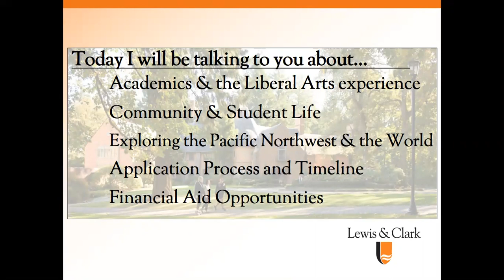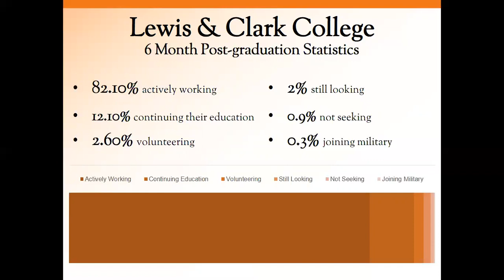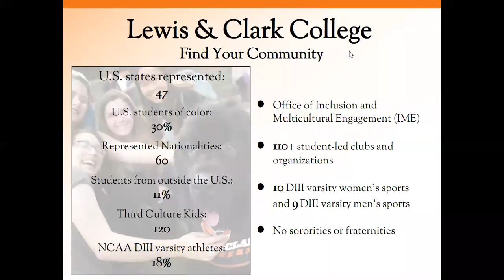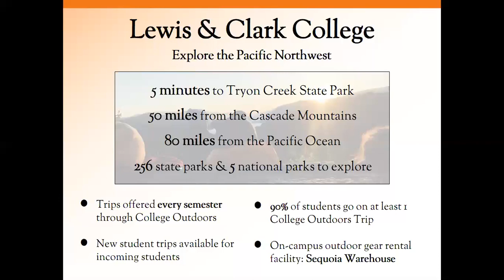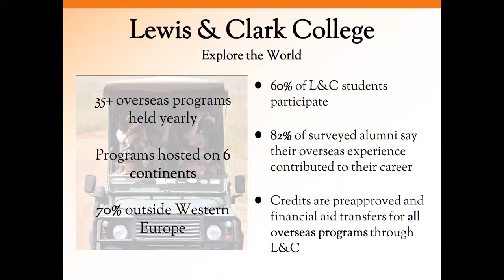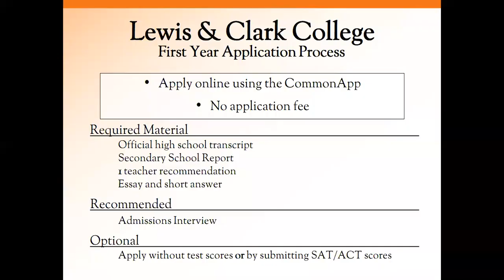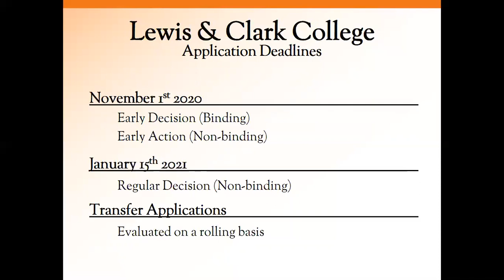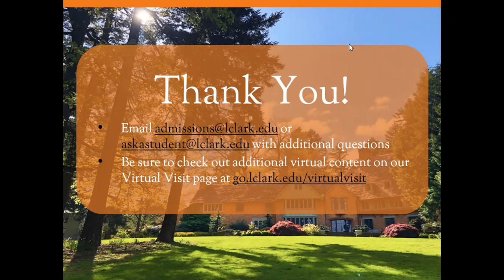Why Apply to Lewis & Clark College?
We asked Oregon colleges a simple question: Why Apply? This is Lewis & Clark College’s answer.

Are you exploring colleges? Interested in learning about more colleges in Oregon?